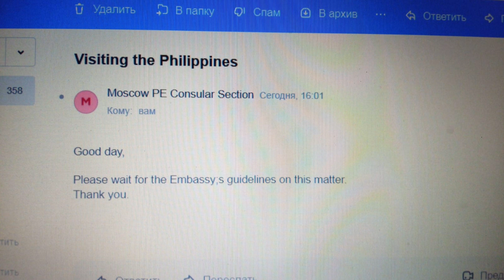Филиппины- вопрос о признание Российских сертификатов о вакцинации ....